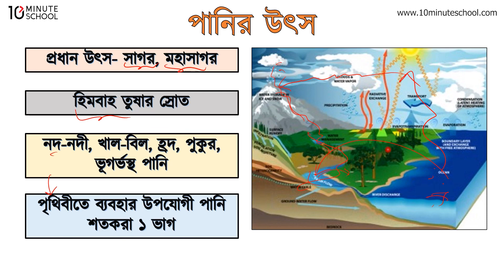০২.০৫. অধ্যায় ২ : জীবনের জন্য পানি - পানির উৎস [SSC]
SSC Science - Business Studies এর এই ভিডিওটিতে আলোচনা করা হয়েছে পানির উৎস (Source of Water) নিয়ে। এখানে বিস্তারিত ভাবে দেখানো হয়েছে পানির উৎস কাকে বলে, পানির উৎস গুলো কী কী, মিঠা পানির প্রধান উৎস ইত্যাদি নিয়ে। আশা করছি উক্ত ভিডিওটি দেখার মাধ্যমে তোমাদের পানির উৎস নিয়ে সকল প্রশ্নের উত্তর পেয়ে যাবে।